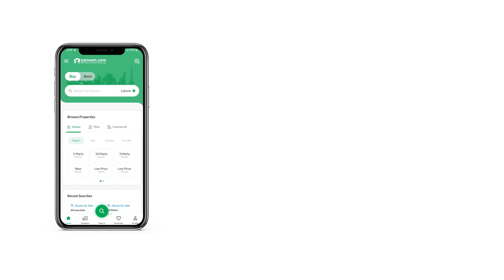8 MARLA HOUSE FOR SALE IN PHASE 8 BAHRIA TOWN RAWALPINDI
Nice property with great landscaping and an updated home.

#--Abu Bakar Block House No 2635 Street

It features 5 bedrooms upstairs as well as two TV lounge and drawing room . There are 6 baths with new fixtures as well as open space Other updates include new laminate floors in the living room and a newer . Lots of space for your cars attached car porch and a great place for storage or a man cave with the additional Construction that has a solid concrete floor.

 Near To Commerical
 Near To Park
 Best Opportunity
 Best Location

 This Is The Best Option For Investment. . . . . . . . .